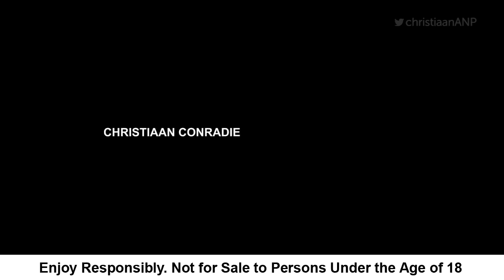The INDIE Channel: Drawn - Vol. 05 Christiaan Conradie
Vol. 05 Drawn

Feat. Christiaan Conradie @ChristiaanANP

A Motion City Films production
Produced and directed by Stacey Howell